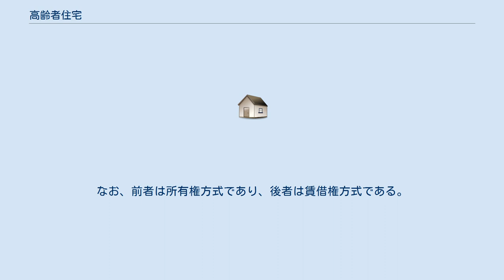高齢者住宅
高齢者住宅（こうれいしゃじゅうたく）は、高齢者が老後を過ごすための住宅。
 高齢者が老後を過ごす場所には様々あるが、「住宅」の定義は曖昧かつ多様であり、どれが「高齢者住宅」に該当するかどうかの判断は難しい。
 しかしながら、一般に、「住宅」とは各居室が完全に仕切られた空間で、世帯がそこで生活を営める状態であることを言う。
また、そこに住む人の固有の場所であり、所有者などの都合によって場所の変更などが行われないことも重要な要件である。
 その点では、ゴルフ場のロッカーなどと同様の「利用権」方式をとっている、有料老人ホームや老人介護施設は「住宅」とは言い難い面もある。
「住宅型有料老人ホーム」において、「住宅型」と あえて”型”と付けて呼称しているのは、厳密には「住宅」ではないといった意味を含んでいるものと考えられる。
 また、キッチン・洗面・浴室・トイレなどの水回りが居室内にない（共用である）、部屋に鍵がかからずプライバシーに欠ける、といったケースが多く、この点においても、有料老人ホームや老人介護施設は「住宅」とは言えない面がある。
 このような「利用権方式」かつ「十分な住宅性能に欠ける」ものを除けば、「高齢者住宅」と言えるのは、「高齢者向け分譲マンション」（マスターズマンションなど）と、「サービス付き高齢者向け住宅」の２種類しかない。
なお、前者は所有権方式であり、後者は賃借権方式である。
（ちなみに、サービス付き高齢者住宅の中にも、キッチンや浴室などがないものがある。）